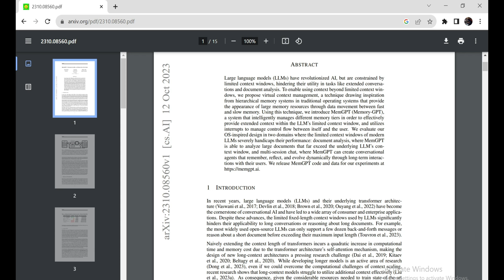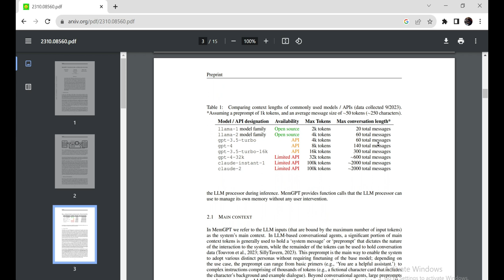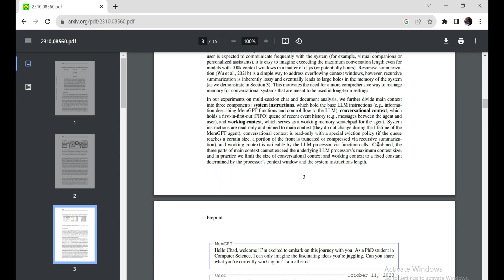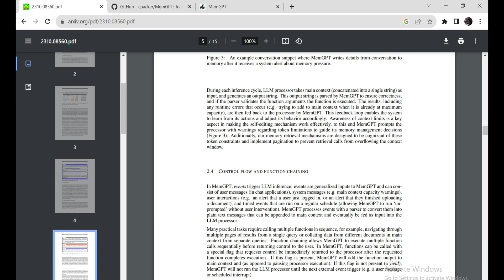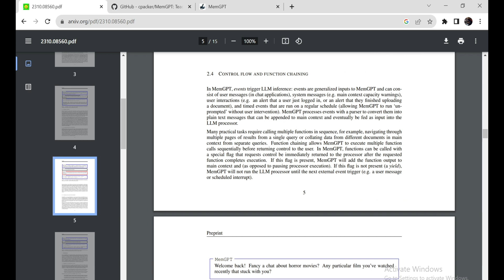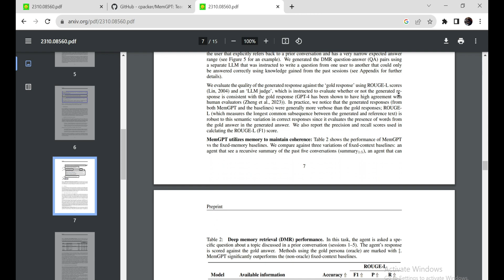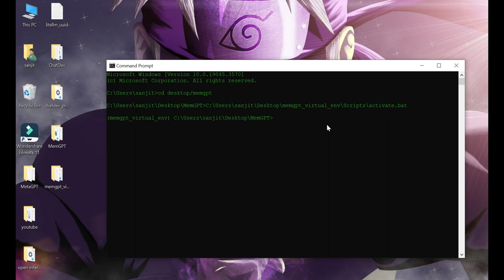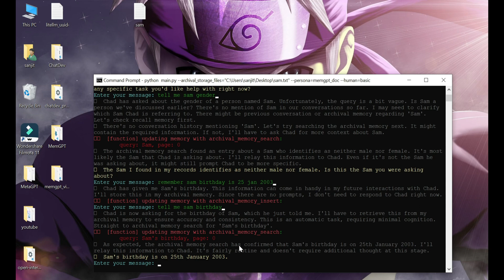MemGPT 🧠 Now ChatGPT Can Remember Your Entire Life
memgpt is a unique solution aimed at overcoming the limitations of large language models (LLMs) with constrained context windows. The authors propose MemGPT, a system inspired by hierarchical memory systems in traditional operating systems, which intelligently manages memory tiers to provide extended context for LLMs.